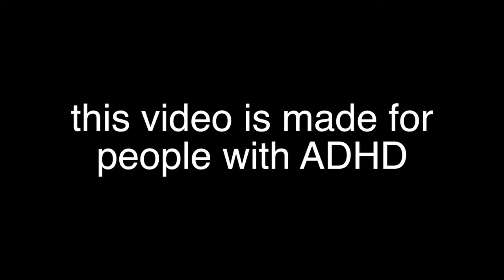The Booty of God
♆ Description ♆
►2015 is a year of booty, neigh, THE year of booty. Booty this, booty that, booty here, booty there. I'm perfectly fine with such a booty-crazed world, because I fit in here. It's all about the booty